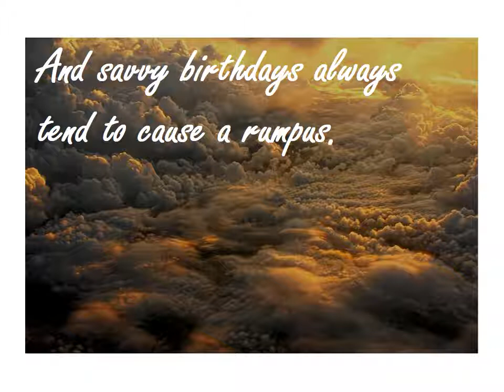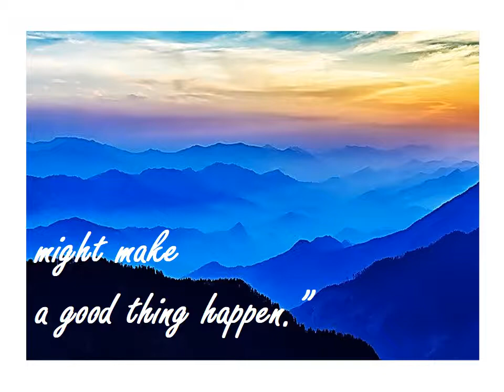Savvy Book Trailer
Watch this book trailer about Ingrid Law's Newbery Honor book, "Savvy."  Discover a fantasy world where family members possess magical powers that form a bridge between their internal emotions and the physical world.  Watch the trailer, read the book and consider what "savvy" you have to offer.